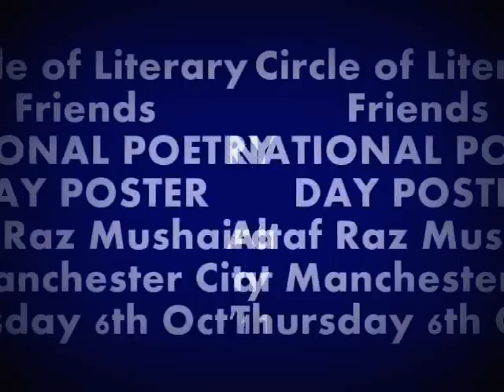CLF- National Poetry Day Poster for Altaf Raza Mushaira 2011